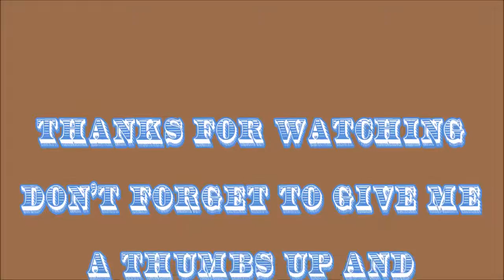MOYRA PLATE 16 MEMORIES I NAIL ART 4 U